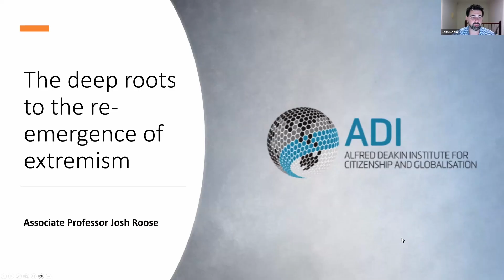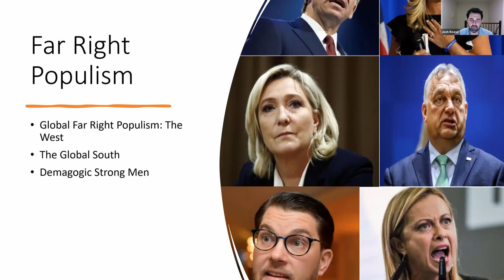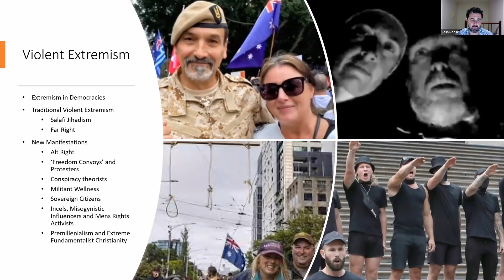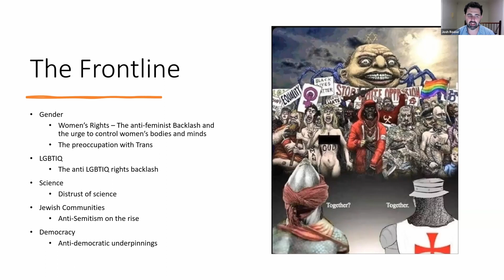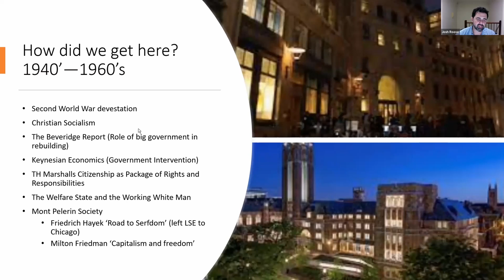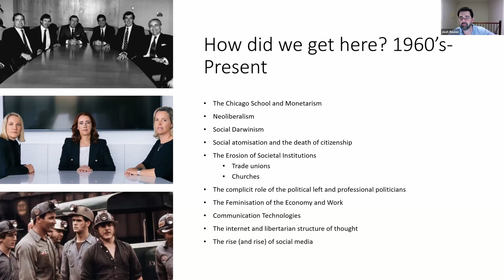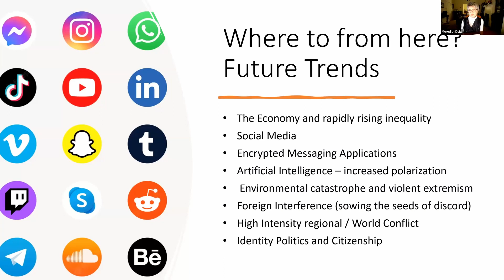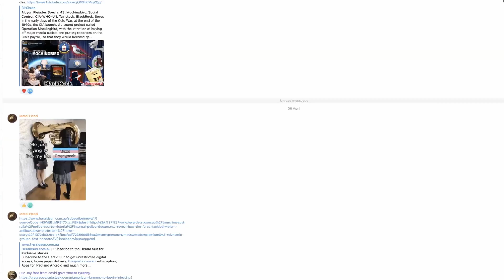RSA Webinar: Dr Josh Roose on ‘The deep roots to the re-emergence of extremism’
On 26 April 2023, Dr Josh Roose presented on the re-emergence of extremism and political populism in Australia and other Western countries.

Dr Roose is a political sociologist and Associate Professor at the Alfred Deakin Institute for Citizenship and Globalisation in the School of Humanities and Social Sciences at Deakin University.

You can find his 2021 book, ‘The New Demagogues: Religion, Masculinity and the Populist Epoch’,

For more information about upcoming webinars and to register for them,

If you’d like to help us continue making these events possible, consider supporting us by becoming a member or making a donation.